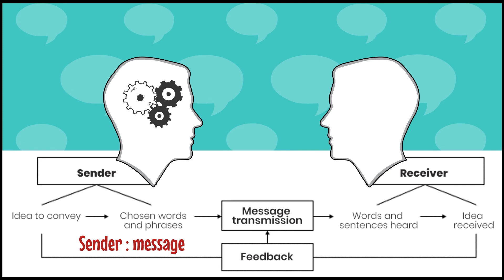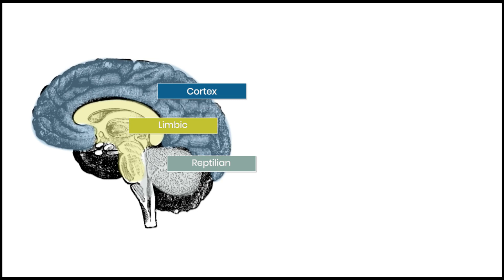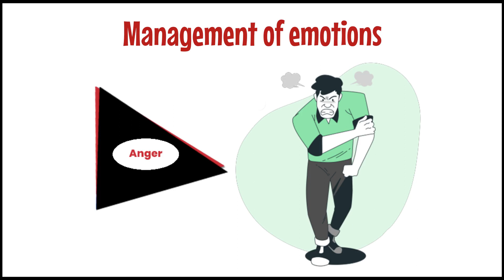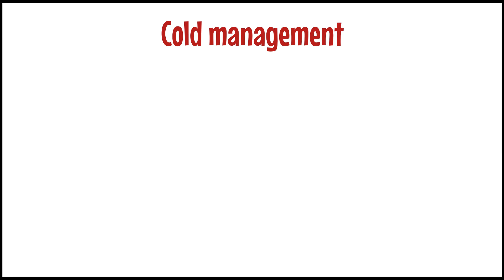COMMUNICATING FOR BETTER PERFORMANCE CAPSULE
In the era of rapid communication and the extensive and widespread use of technology, we can easily lose the essence of messages. Communication is an art, and mastering it takes practice and patience.

This educational capsule looks at the different aspects of communication, including key concepts for mastering communication skills, as well as techniques for applying them to various professional situations.